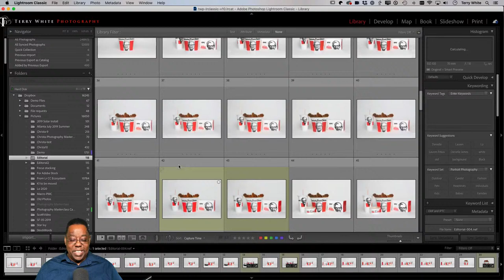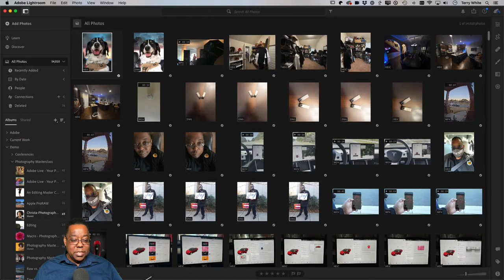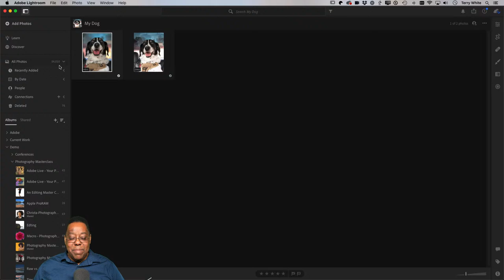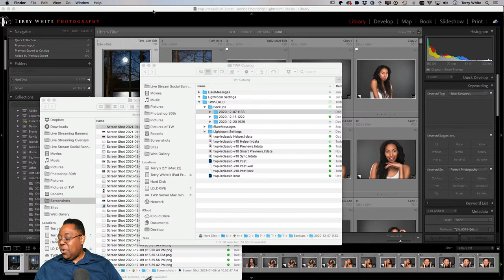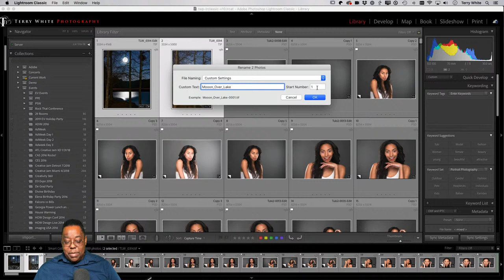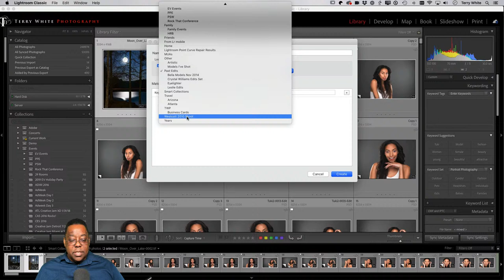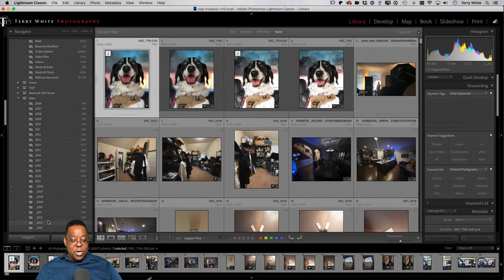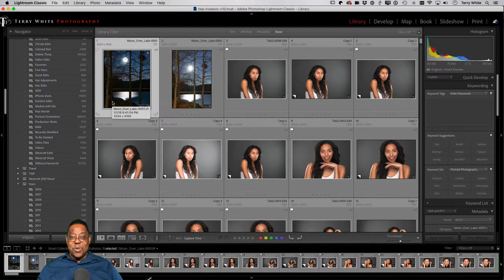Photography Masterclass | How to Start Your Lightroom Year Off Right | Adobe Creative Cloud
Photography Masterclass | How to Start Your Lightroom Year Off Right